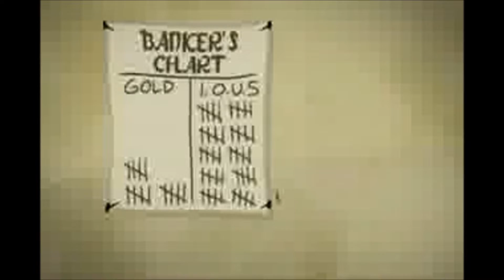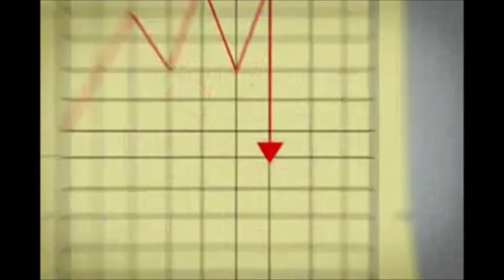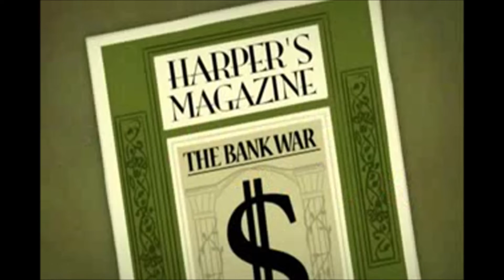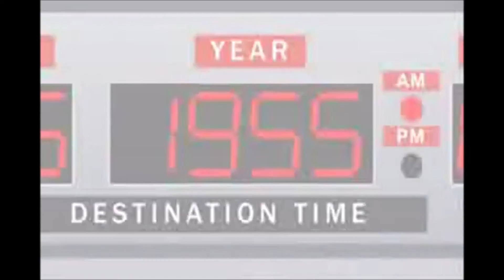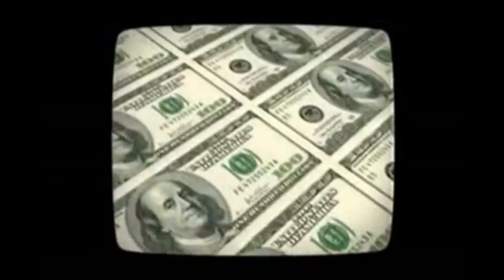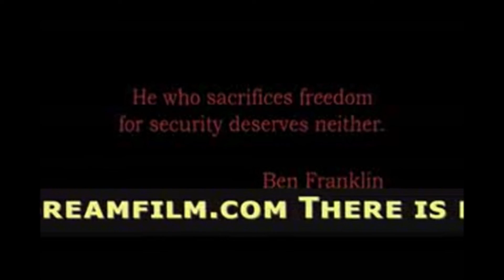MÉDIA METRAGEM (01) - O SONHO AMERICANO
Especial animado fascinante e hilariante que abrirá seus olhos. "The AMERICAN DREAM é um filme de animação de 30 minutos que mostra como você foi enganado pelos elementos mais básicos  do  sistema de governo. Todos nós, americanos, lutamos pelo sonho americano, e este filme mostra por que seu sonho está cada vez mais longe. e cada vez mais longe. Você sabe como seu dinheiro é criado? Ou como os bancos funcionam? Por que os preços das casas dispararam e depois despencaram? Você realmente sabe o que é o Federal Reserve System e como ele afeta você todos os dias? THE AMERICAN DREAM leva uma visão divertida, mas contundente, de como os problemas que temos hoje não são nada novos e por que os líderes ao longo de nossa história nos alertaram e lutaram contra o tipo atual de sistema financeiro que temos hoje nos Estados Unidos. Você será desafiado a investigar alguns problemas muito arraigados e instituições poderosas nesta nação,e esperançosamente encorajado a ajudar a colocar nossa nação de volta nos trilhos."